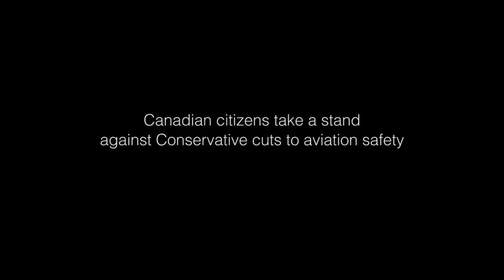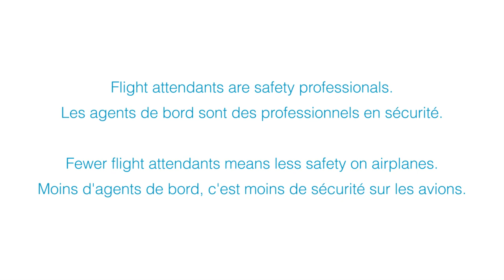Flight Attendant Flashmob for Passenger Safety - Toronto - Safe and Sound 2014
Security guards forcefully tried to shut us down, but failed. Haters gotta hate, and dancers gotta dance!

To find out more and join your voice to this cause, please

Pour en savoir plus long et ajouter votre opinion à cette cause, svp visitez

On July 9th 2014, concerned Canadian citizens descended on the front courtyard of the Federal Government building at 4900 Yonge Street in Toronto (a building which houses Transport Canada's Toronto Office) to stand against the Conservative Government's continued cuts to aviation safety, in contradiction to Transport Canada's official mandate that 'Passenger Safety is the top priority'. Conservative Transport Minister Lisa Raitt is now granting safety exemptions to airlines, allowing them to cut the minimum number of cabin crew on board Canadian civil aircraft, and leaving emergency exits unmanned.

Has the Conservative Government already forgotten the Lac Mégantic tragedy, another example of federal safety exemptions and deregulation? Are they willing to gamble that there won't be another plane crash or airplane accident before the next elections?

This flashmob was rehearsed on the same morning over three hours at a gymnasium at Ryerson University.

Highly aggressive security guards tried to shut us down, but the event was a success. So many talented and passionate individuals were involved in this mobilization project. Thank you to everybody who made this possible!

The original song 'Keep You Safe' was written, recorded and produced for this event. Vocals by Léa Sanacore, production by Vibe Avenue. We had initially hoped to acquire the rights to Capital Cities' song Safe and Sound, but this proved impossible, so we recorded our own safety-themed song - the result is fantastic!

Choreography created by Toronto dancers Irma Villafuerte and Lindsay Aquin, and directed by Irma Villafuerte. Additional dancers: Ashely Harju and Joanna Eisen. George Brown Dance Alumni. Thank you for your energy, talent and good will!

Le 9 juillet 2014, des citoyens canadiens préoccupés se sont mobilisés devant l'édifice du gouvernement fédéral au 4900 rue Yonge à Toronto (l'édifice où se trouve le bureau principal de Transports Canada à Toronto) afin de se prononcer contre les coupures continues que fait le gouvernement conservateur à la sécurité de l'aviation, en contradiction au mandat officiel de Transports Canada que 'La sécurité des passagers est la première priorité'. La ministre des transports conservatrice Lisa Raitt accorde maintenant des exemptions de sécurité aux transporteurs aériens, leur permettant de couper le nombre minimum de personnel de cabine à bord des appareils commerciaux canadiens, laissant des issues de secours à découvert.

Est-ce que le gouvernement conservateur a déjà oublié la tragédie du Lac Mégantic, un autre exemple de dérèglementation et d'exemptions fédérales de sécurité?

Cette mobilisation éclair a été répétée le matin-même pendant trois heures à un gymnase à l'université Ryerson.

Les agents de sécurité très agressifs ont essayé d'arrêter notre évènement, mais la production a été un succès néanmoins. Un grand nombre d'individus passionnés et talentueux ont été impliqués dans ce projet de mobilisation. Merci à tous ceux qui ont rendu cet évènement possible!

La chanson originale 'Keep You Safe' a été écrite, enregistrée et produite pour cet évènement. Performance vocale par Léa Sanacore, production par Vibe Avenue. Nous comptions originalement acquérir les droits pour la chanson 'Safe and Sound' de Capital Cities, mais ça c'est prouvé impossible. Nous avons donc enregistré une chanson originale, au thème de la sécurité - le résultat est fantastique!

La chorégraphie a été conçue par Irma Villafuerte et Lindsay Aquin, et réalisée par Irma Villafuerte. Danseuses additionnelles: Ashely Harju et Joanna Eisen. George Brown Dance Alumni. Merci pour vos talents, votre énergie, et votre bonne humeur!

* ignore tabs *